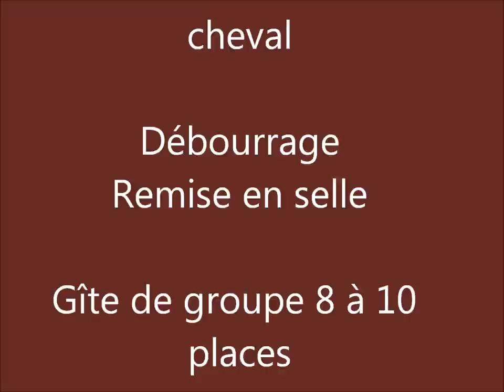renes longues Le Goutal 11 mai 2012